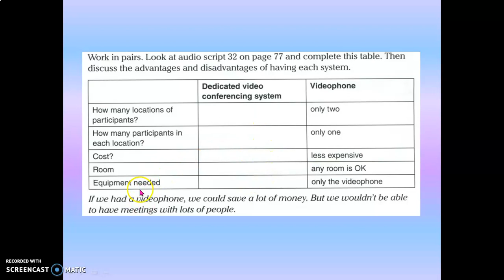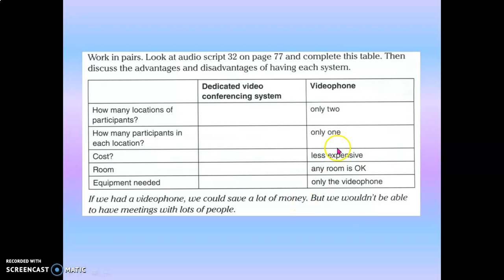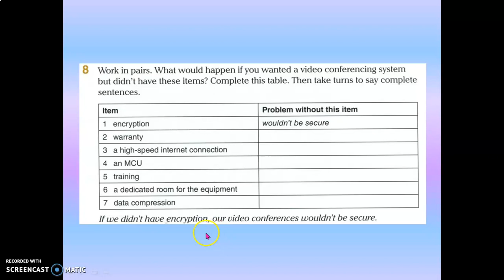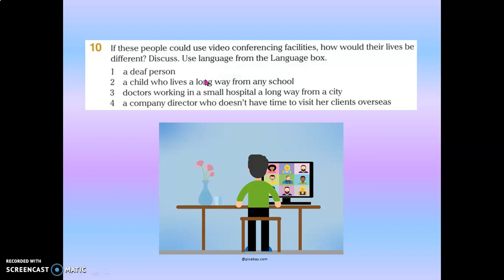Video Conferencing - Second Conditional (Vid 2)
English for computer students